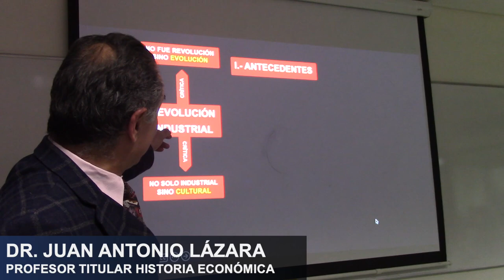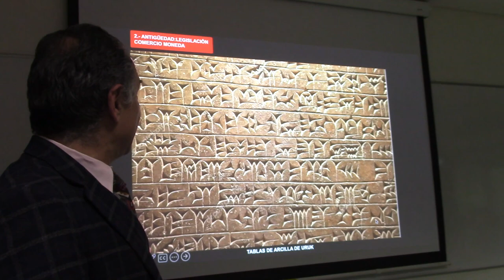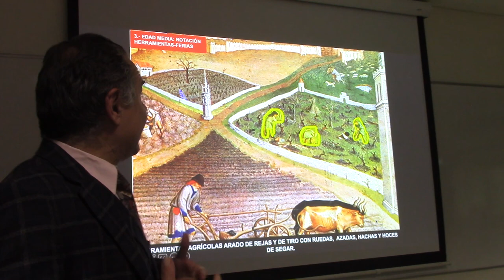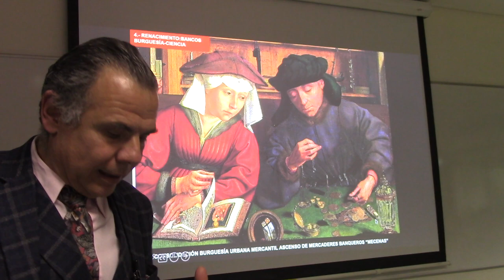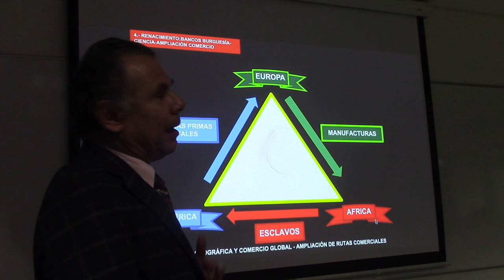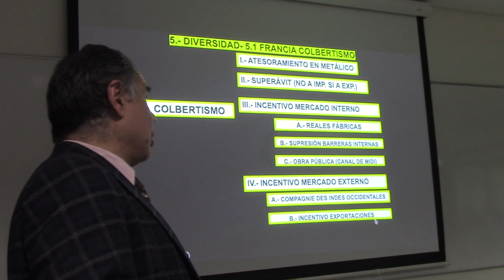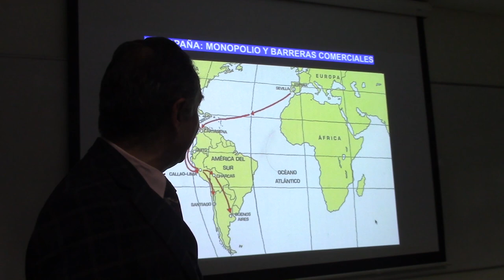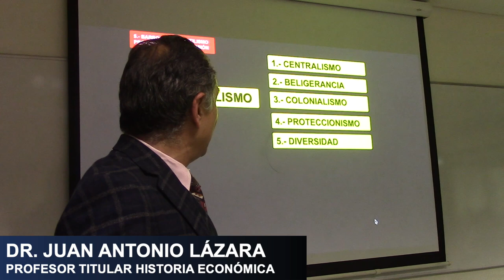48 LA REVOLUCIÓN INDUSTRIAL NO EXISTIÓ POR EL PROF JUAN LÁZARA